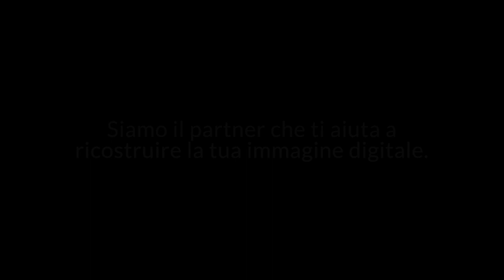Concepisci le tue 'SCELTE' - LANGA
"Queste storie, nettamente diverse, svelano il potere delle decisioni nella nostra vita. Il video invita a riflettere sulle scelte di tutti i giorni e ad essere consapevole di come influenzano la tua vita.

Scoprirai che, nonostante le ferite inflitte dagli errori umani, nascondersi non è la soluzione. LANGA Studios, il tuo alleato nella ricostruzione dell'immagine digitale, un viaggio verso una nuova consapevolezza e azione.

Unisciti a noi e abbraccia il potere delle scelte per plasmare un futuro più luminoso. La tua storia di successo digitale inizia qui!"